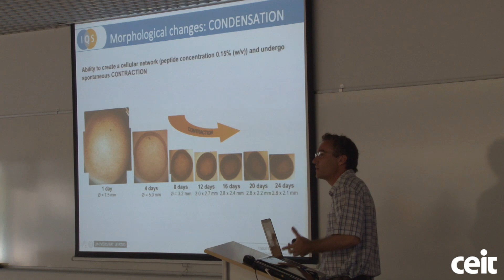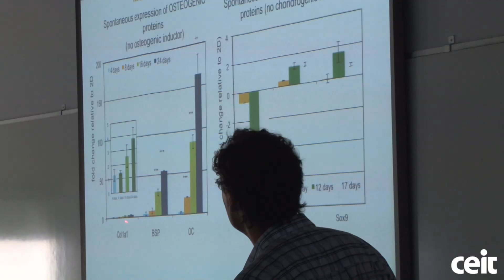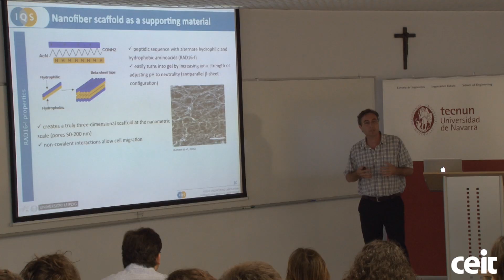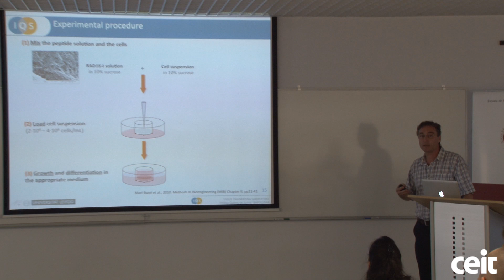Seminar on Self-Organzation in a culture dish / By Professor Carlos E. Semino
Animal tissues undergoing regeneration exhibit properties such as cellular dedifferentiation and self-organization processes that ends in rebuilding tissue complexity and function.

We speculate that the recreation in vitro of the biological, biophysical and biomechanical conditions similar to those of regenerative milieu could elicit the intrinsic capacity of differentiated cells to proceed to the development of regenerative structure.
In this presentation I will show that when MEFs (Mouse Embryonic Fibroblasts) are cultured in a soft nanofiber scaffold they establish a cellular network that causes an organized cell contraction, proliferation and migration that ends in the formation of a tissue-structure that recapitulates certain aspects of early development, such as temporal control of early embryonic genes followed by tissue determination.

Since cellular self-organization is an intrinsic property of tissues undergoing development this new experimental paradigm could bring new ways to obtain functional tissues in culture.